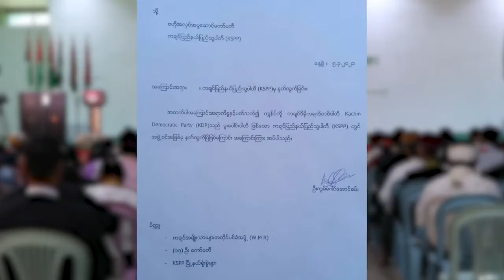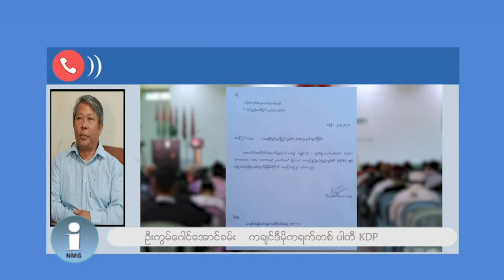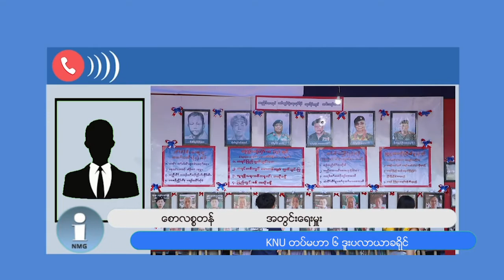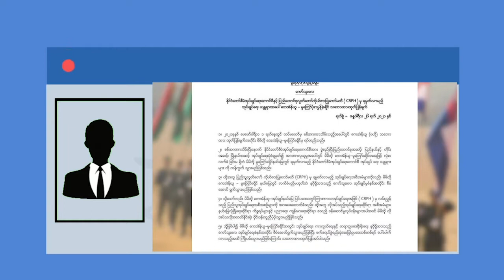တိုင်းရင်းသား ဘာသာ သတင်းအစီအစဉ် ( ၉ - ၃ - ၂၀၂၁ )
ကချင်ပြည်နယ် ပြည်သူ့ပါတီ KSPP က အသစ်ဖွဲ့စည်းတဲ့ ရွေး ကောက် ပွဲကော်မရှင်နဲ့ သွားရောက်တွေ့ဆုံပြီးနောက်မှာ ပူးပေါင်းထားတဲ့ ပါတီ တစ်ခုဖြစ်တဲ့ ကချင်ဒီမိုကရက်တစ်ပါတီ(KDP)က ခွဲထွက်သွားပါတယ်။

ဖမ်းဆီးထားတဲ့ ကချင်ပြည်နယ်ဝန်ကြီးချုပ်နဲ့ အခြားဝန်ကြီးတွေကို မြစ်ကြီးနားအကျဉ်းထောင်ကို ပို့လိုက်ပြီလို့ သိရပါတယ်။

နိုင်ငံတော် စီမံအုပ်ချုပ်ရေးကောင်စီက ချမှတ်လာမယ့် အုပ်ချုပ်ရေးဆိုင်ရာ ယန္တရားတွေကို လုံးဝလက်ခံမှာ မဟုတ်ကြောင်း ကရင်အမျိုး သားအစည်းအရုံး KNU ခရိုင်တချို့က ပြောဆိုလိုက်ပါတယ်။

ကခ်င္ျပည္နယ္ ျပည္သူ႔ပါတီ KSPP က အသစ္ဖြဲ႕စည္းတဲ့ ေ႐ြး ေကာက္ ပြဲေကာ္မရွင္နဲ႔ သြားေရာက္ေတြ႕ဆုံၿပီးေနာက္မွာ ပူးေပါင္းထားတဲ့ ပါတီ တစ္ခုျဖစ္တဲ့ ကခ်င္ဒီမိုကရက္တစ္ပါတီ(KDP)က ခြဲထြက္သြားပါတယ္။

ဖမ္းဆီးထားတဲ့ ကခ်င္ျပည္နယ္ဝန္ႀကီးခ်ဳပ္နဲ႔ အျခားဝန္ႀကီးေတြကို ျမစ္ႀကီးနားအက်ဥ္းေထာင္ကို ပို႔လိုက္ၿပီလို႔ သိရပါတယ္။

ႏိုင္ငံေတာ္ စီမံအုပ္ခ်ဳပ္ေရးေကာင္စီက ခ်မွတ္လာမယ့္ အုပ္ခ်ဳပ္ေရးဆိုင္ရာ ယႏၲရားေတြကို လုံးဝလက္ခံမွာ မဟုတ္ေၾကာင္း ကရင္အမ်ိဳး သားအစည္းအ႐ုံး KNU ခ႐ိုင္တခ်ိဳ႕က ေျပာဆိုလိုက္ပါတယ္။